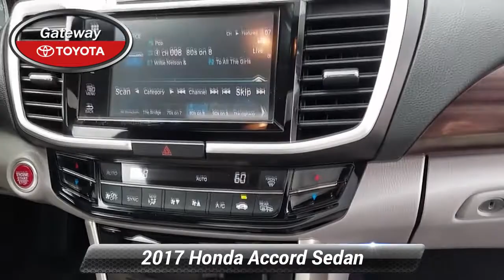Used 2017 Honda Accord Sedan EX, Toms River, NJ A282219A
Gateway Toyota

CARFAX One-Owner. ***Includes Warranty***, Service Records Available, New Brakes, Back Up Camera, Bluetooth, Moonroof. 27/36 City/Highway MPGAwards:* 2017 IIHS Top Safety Pick+ (When equipped with Honda Sensing and specific headlights) * 2017 KBB.com 10 Most Awarded Brands * 2017 KBB.com Brand Image AwardsKelley Blue Book Brand Image Awards are based on the Brand Watch(tm) study from Kelley Blue Book Market Intelligence. Award calculated among non-luxury shoppers. Kelley Blue Book is a registered trademark of Kelley Blue Book Co., Inc.

[RLVID:3308:8192fafd3c689cb8:07b7191e38769274:1]